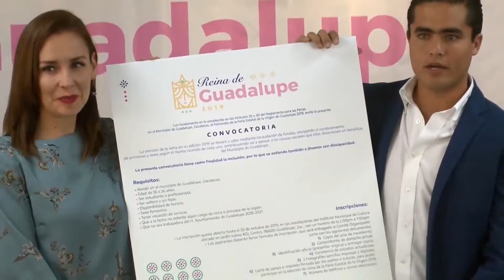Convoca municipio de Guadalupe a las jóvene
Convoca municipio de Guadalupe a las jóvenes para selección de reina de la feria de la virgen 2019.
Sera una feria incluyente, por lo que jóvenes con discapacidad también podrán participar.